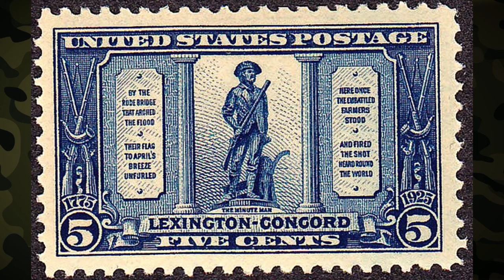IDW Revolution #1 Comic Review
This is a review of the first issue of the IDW Revolution comic book. Revolution is a multi-property crossover event by IDW Publishing that includes many of Hasbro's properties, aiming to amalgamate the separate IDW continuities into a new shared universe. Properties include: G.I. Joe, Transformers, Rom, M.A.S.K., Action Man and Micronauts. The series is co-written by Cullen Bunn (MICRONAUTS) and John Barber (TRANSFORMERS) with art by Fico Ossio (MICRONAUTS).

G.I. Joe, Transformers, Rom, and Action Man are all properties of Hasbro.